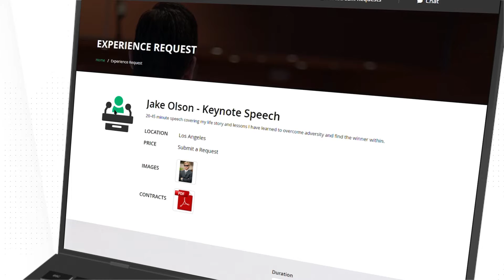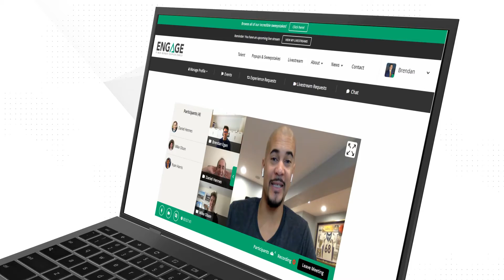Engage Overview | The Top Online Talent Booking Engine